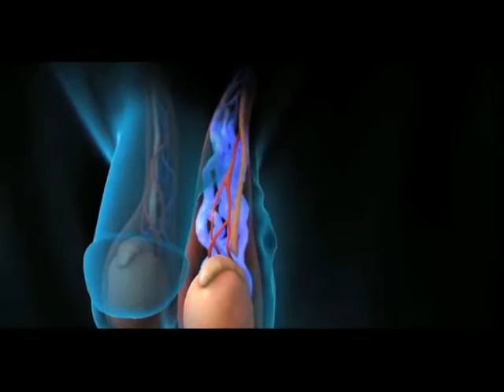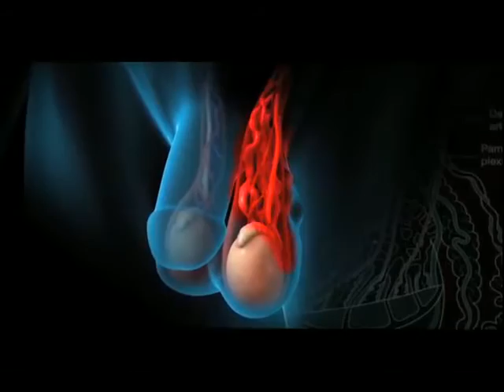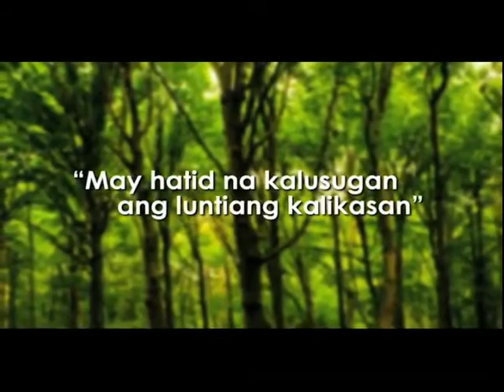Healing Galing SO4EP09 Varicocele pt2